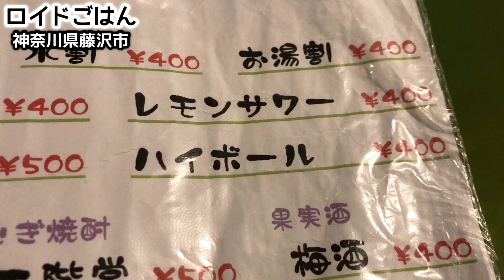【大食い】まんが盛りライスとガチうま炒めで大食い！【上州屋】飯テロ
お腹いっぱい食べる幸せ！今夜は神奈川県藤沢市にあるデカ盛り定食のお店『お食事処 上州屋』にお邪魔してきました！こちらは美味しいのはもちろん、盛りも量も超ド級の定食がリーズナブルに食べられるお店として地元でも有名な人気店なんです！その噂を聞き付け、有名な大食いフードファイターも来店されているお店でもあります！
まずはメニューが豊富！「豚バラ焼肉」「牛焼肉」「牛・豚キムチ」「豚トロ」「トンカツ」「チーズカツ」「肉ナス炒め」など定番の他、「豚バラナスピーマンガーリック」「カニクリームコロッケ」「野菜炒め」「チャーシュー盛り」考えうる限りのご飯に合うおかずばっかりが並びます！そしてウリはご飯の盛り！グラム注文で、100gから1.5kgまで、しかも1.5kgでもプラス¥300という破格の値段！これはもう行くしかありませんね…！火曜～金曜までは25時半までやってるのもかなり高ポイント！お酒も呑めるので、大食いには自信がない、という方でも全然大丈夫！一同も思わず興奮してしまいました！さあそれでは、大迫力の大盛り定食やお酒を飲みながら美味しいおかずを頂く様子をご覧下さい！